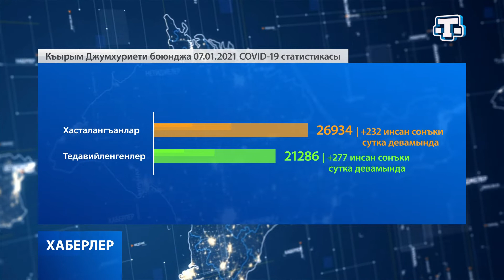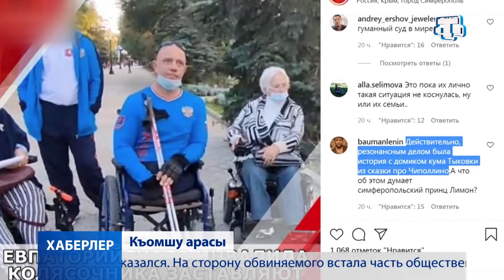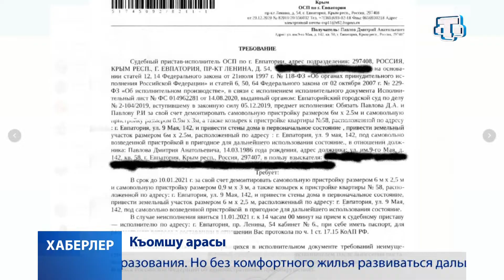Хаберлер.(на крымскотатарском языке)07.01.2021